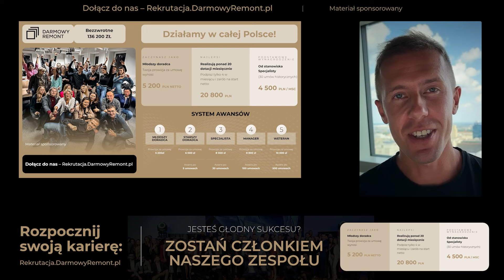Poznaj 3 klucze do wybitności ▸Dawid Piątkowski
0:00 Reklama
0:40 3 Klucze do wybitności
5:08 Reklama